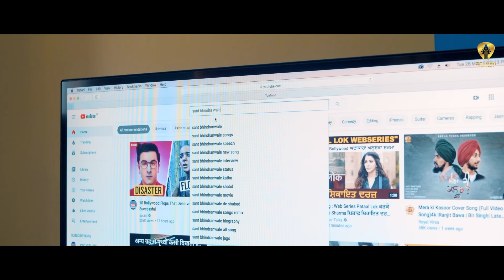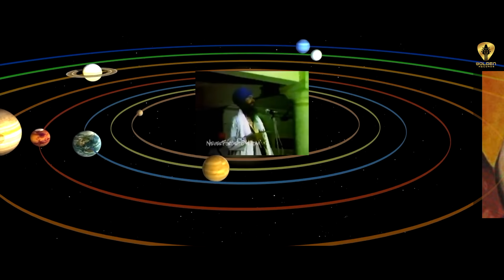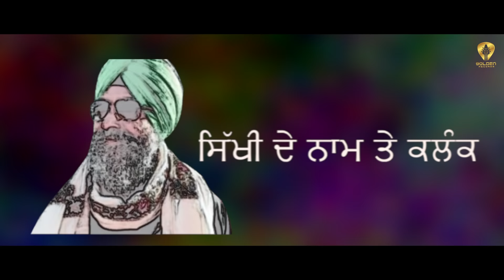Bhindranwale Warga Var (Official Video) | Lakhwinder Mohi | Sangdil47 | Guri Mangat | Golden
Credits :

Song: Bhindranwale Warga Var
Singer : Lakhwinder Mohi
Lyrics : Sangdil 47
Producer: Guri Mangat
Co-Producer: Navjeet Mangat
Video : T.J Films
Label: Golden Records
Design : Jatin Chopra (Jay Cee Studio)

This song is subject to copyright of Golden Records...